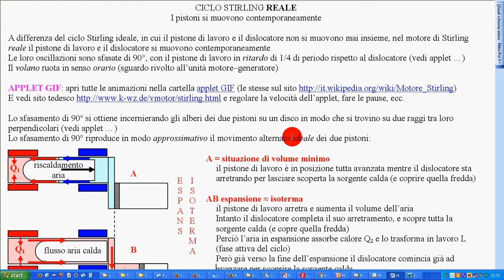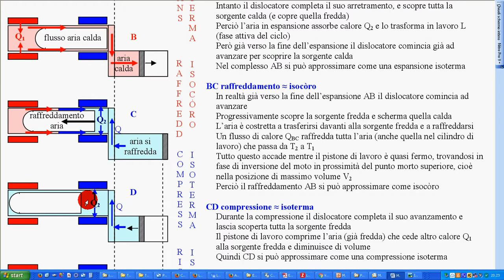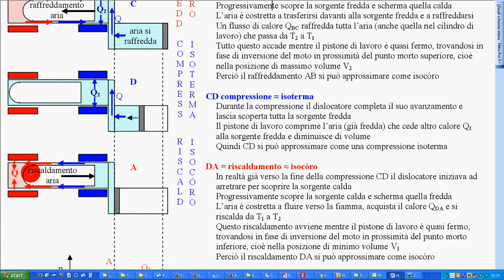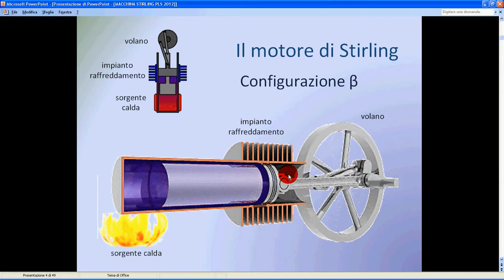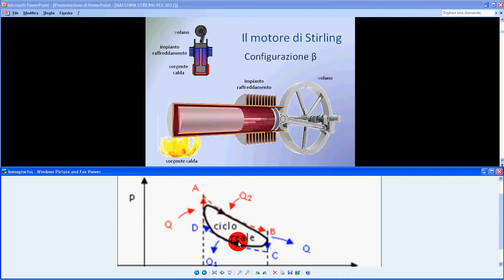esperimento Stirling movimenti simultanei